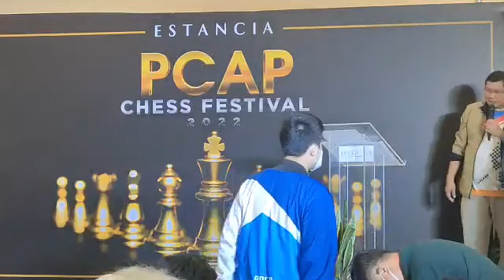PCAP Chess Festival 2022 sa Pasig napiling idaos | Cong Roman, Mayor Vico todo suporta | iNews Pasig